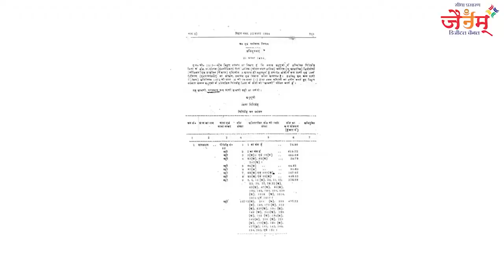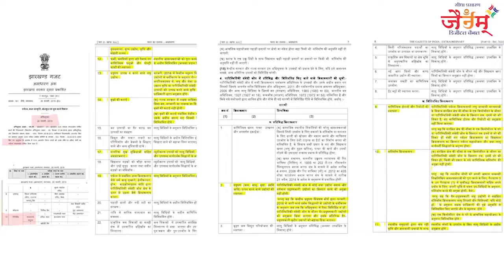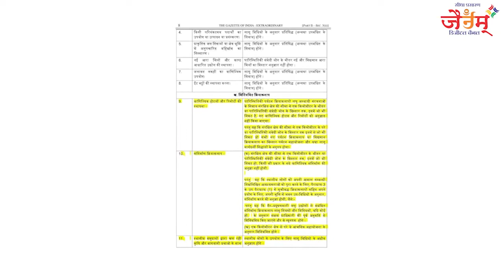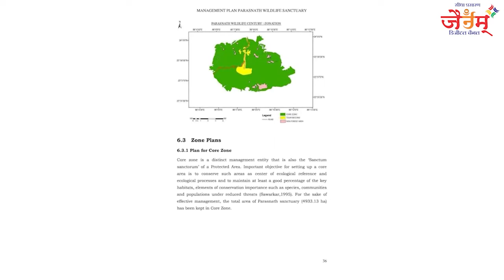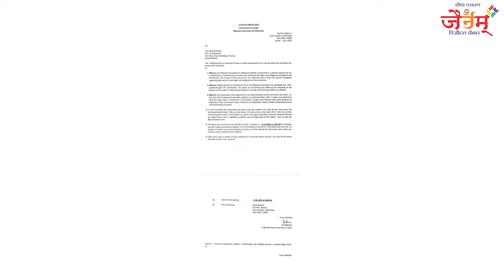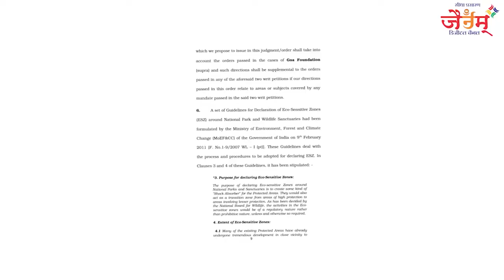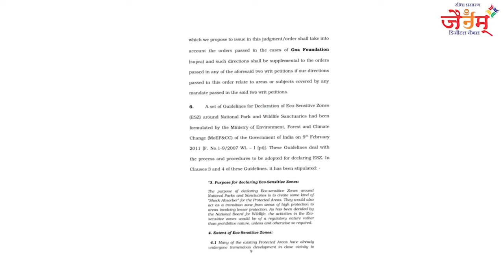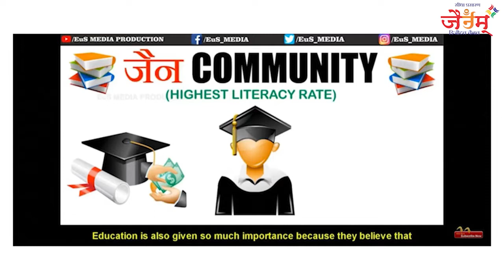KHARTARGACHCH SAHSTRABADI MAHOTSAV